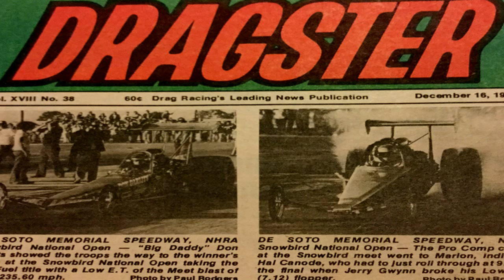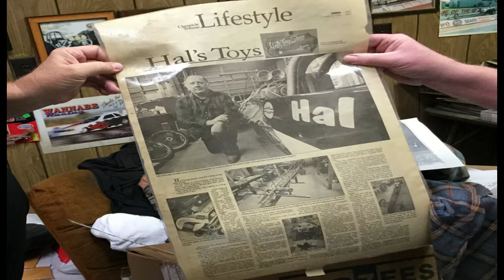25th Fly/In Cruise/In with Hal Canode - Fly/In Cruise/In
25th Anniversary Fly/In Cruise/In - Overview

 Marion, Indiana's very own Hal Canode, visits the 25th Anniversary Fly/In Cruise/In. For over 52 years Hal has been involved in the professional Drag Race Industry. He is a very successful driver as well as builder of Dragsters & Funny-Car's.

 Highlights of the Fly/In Cruise/In